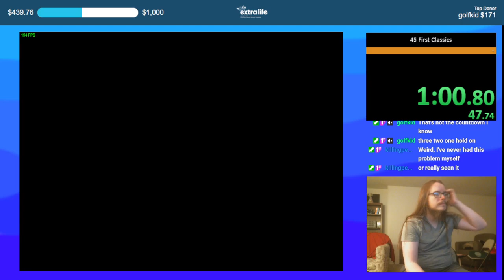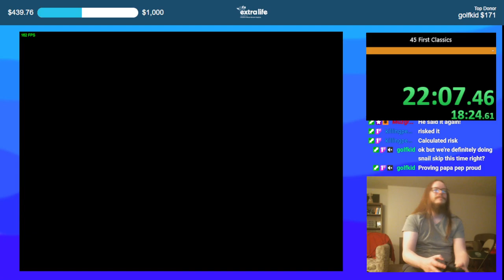Action Henk - 45 First Classics - 32m37s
27m38s loadless

This was done as part of a stream redemption made by killingpepsi. My game kept having frustrating freezes, that you can see as early as in the very first level in the run. Not really sure what was causing it, but I managed to both finish this run as well as get the last of my missing rainbow medals while it was happening.